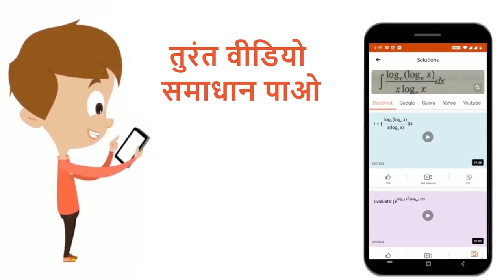छोटी आँत का प्रारम्भिक भाग U\' के आकार को होता है,......कहलाता है। | 10 | जैविक प्रिक्रियाएँ पोष...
छोटी आँत का प्रारम्भिक भाग U\' के आकार को होता है,. कहलाता है।
Class: 10
Subject: BIOLOGY
Chapter: जैविक प्रिक्रियाएँ पोषण , परिवहन , श्वसन , उत्सर्जन
Board:Madhya Pradesh Board

👉 Have Any Query? Ask Us.